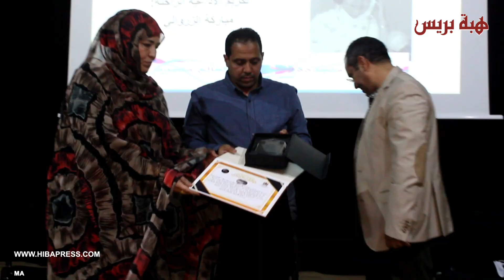نقابة ODT ومركز لاسويل يحتفلان باليوم العالمي للإذاعة بمدينة العيون